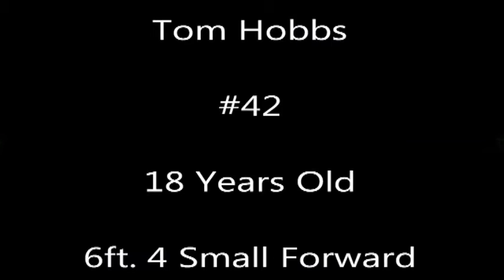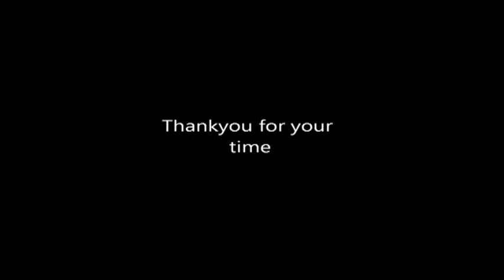Tom Hobbs Basketball Highlight Video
Tom Hobbs Highlights USA Tour 2011